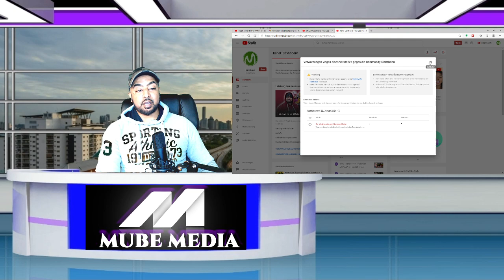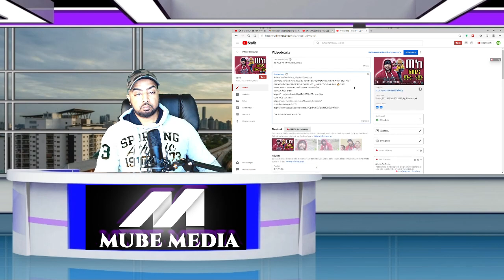ዩቲዩብ ገድ ሰራኝ ተጠንቀቁ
አስደንጋጩ አዲሱ የዩቱዩብ ህግ ተጠንቀቁ